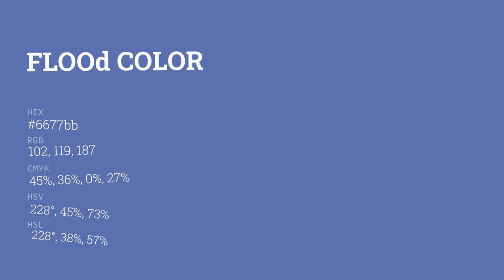Flood color 6677bb hex color - Blue color - Warm color 6677bb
What color is Flood ? 6677bb hex color - Blue color - Warm color 6677bb

Hex 6677bb Color Code is also known as Flood color.